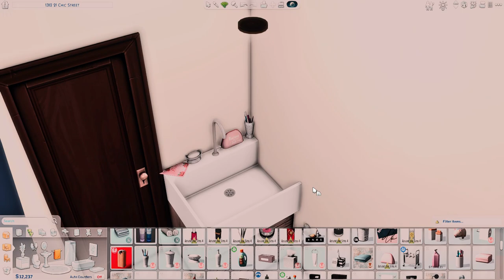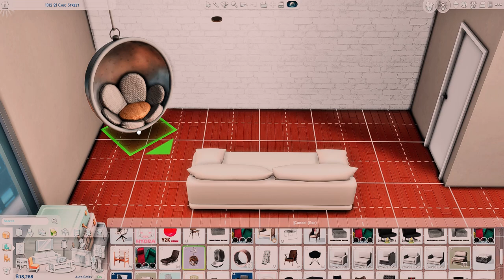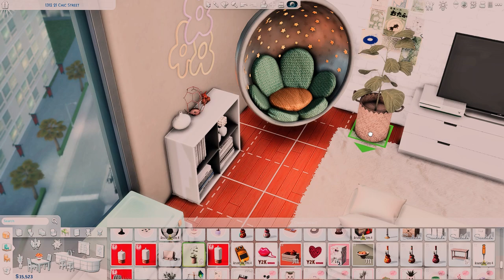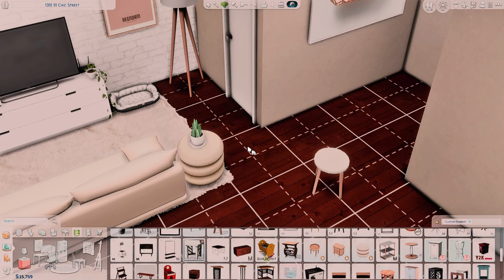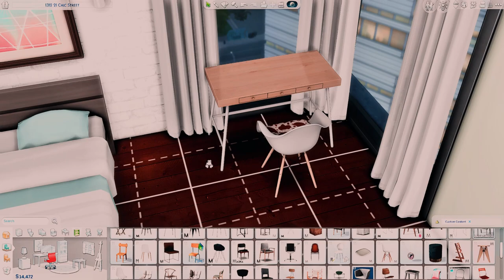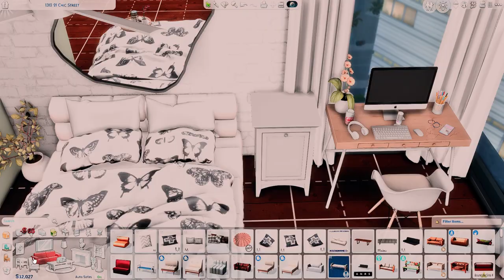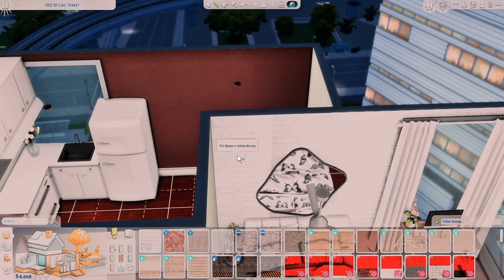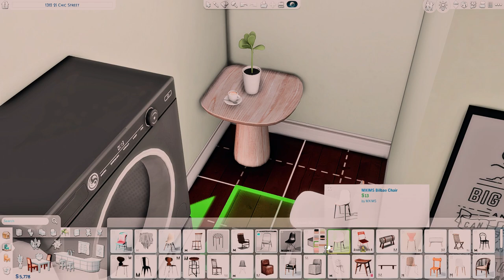𝘌𝘷𝘦𝘭𝘺𝘯 𝘎𝘳𝘢𝘯𝘵'𝘴 𝘢𝘱𝘢𝘳𝘵𝘮𝘦𝘯𝘵 // 𝘛𝘩𝘦 𝘚𝘪𝘮𝘴 4: 𝘚𝘱𝘦𝘦𝘥 𝘋𝘦𝘤𝘰𝘳𝘢𝘵𝘦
what gshade preset do you use?
an unreleased preset I made :)

will you make a mod video?
yes, it is in the works!

New Year Resolutions:
-Workout and do yoga every day
-Journal and give thanks
-Be consistent on youtube and grow the channel

If you loved the vibes then stay for a while by subbing♡

zuzu♡